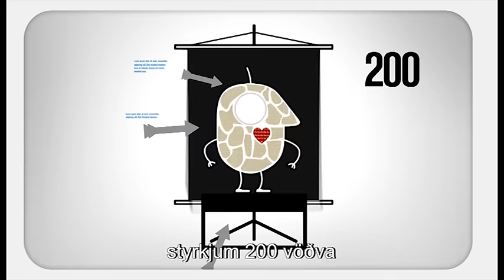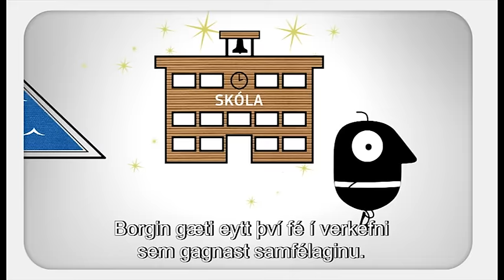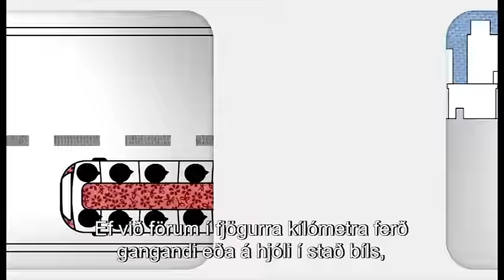Blandaðu flandrið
Maður þarf ekkert að hætta að nota bílinn, bara hætta að nota hann alltaf - umhugsunarlaust.
Kynningarmyndband fyrir Evrópska samgönguviku um fjölbreytta ferðamáta.